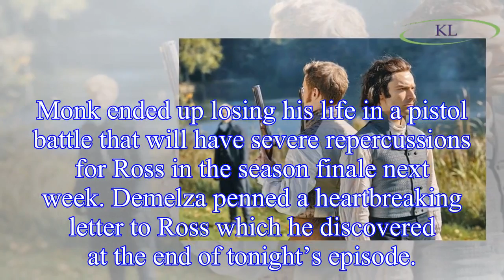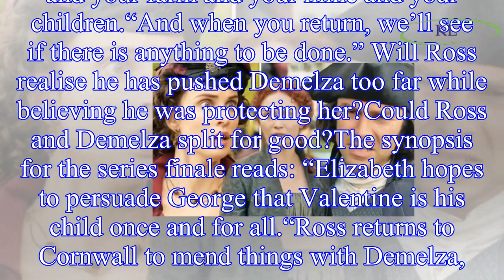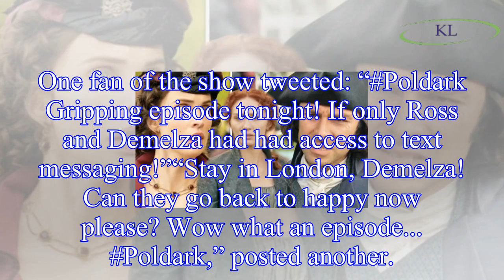Poldark season 4 spoilers: Ross Poldark and Demelza SPLIT in finale heartbreak?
While the Poldark couple were using the trip as a second honeymoon, Monk Adderley’s (played by Max Bennett) rivalry with Ross (Aidan Turner) rose to the surface, ending with a deadly battle.